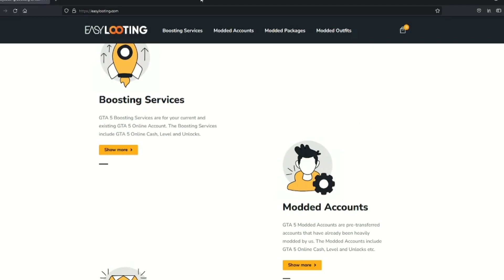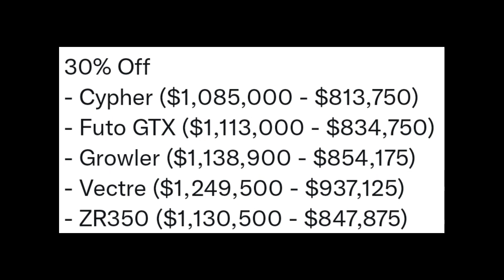Tuner's Weekly Update - Bonuses & Discounts | GTA Online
Easy Looting GTA Service's